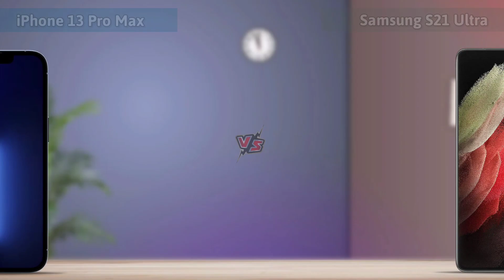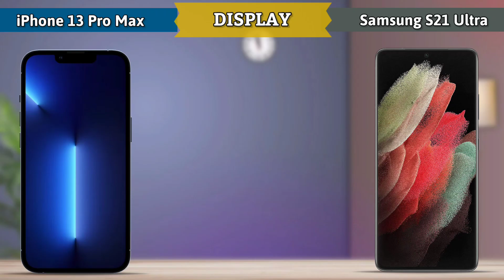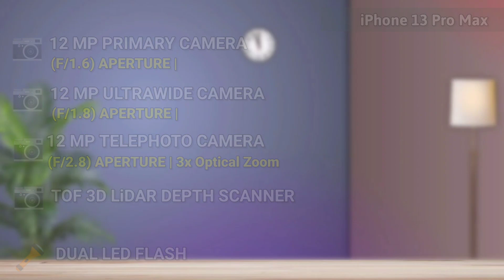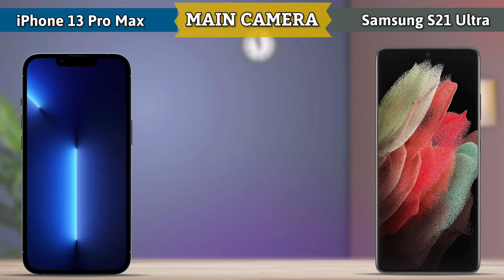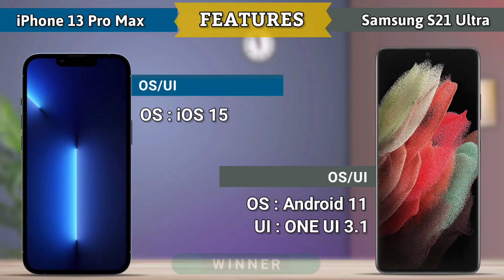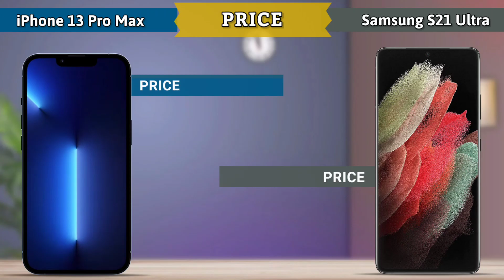iPhone 13 Pro Max vs Samsung S21 Ultra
Topic Cover
iphone 13 pro max vs 13 pro
iphone 13 pro max vs oneplus 9 pro
iphone 13 pro max vs mi 11 ultra